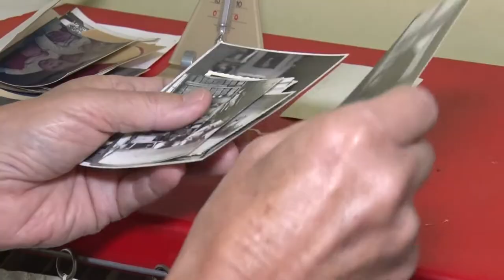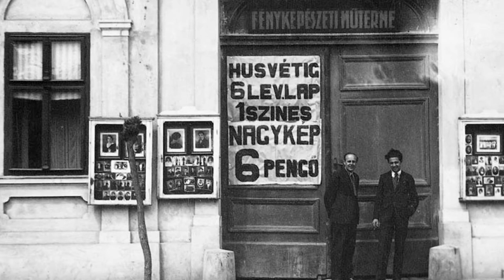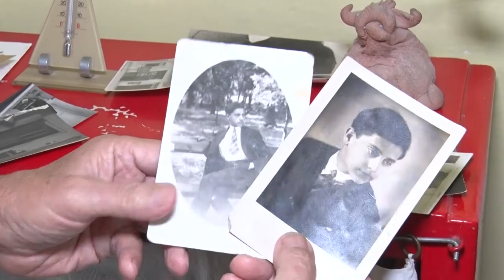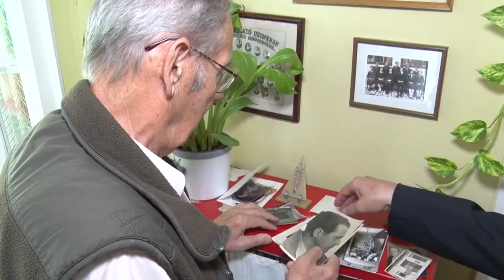Tomecskó Frigyes, néhai fényképészmester - Tolna Városért kitüntető díj, posztumusz elismerés